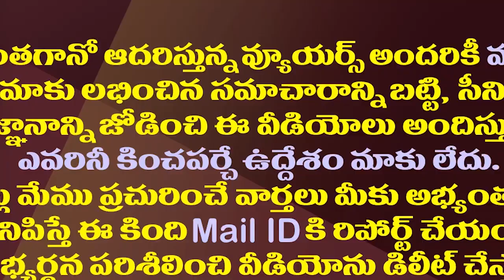జగన్ మరో యాత్రకు రెడీ..విపక్షాల దూకుడుకు చెక్| CM YS Jagan Is Getting Ready Another Yatra